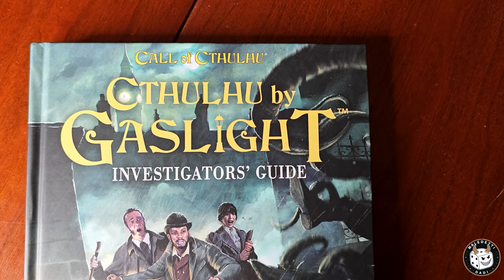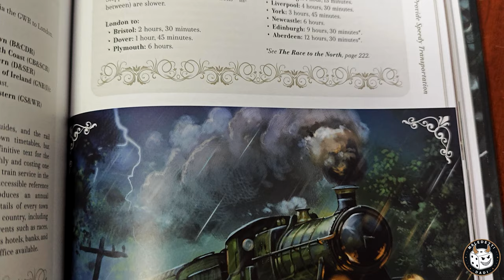Scopri Cthulhu by Gaslight: Misteri e Orrore nel XIX Secolo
Esplora l'oscurità di Cthulhu by Gaslight, un'ambientazione unica di Call of Cthulhu che mescola l'orrore lovecraftiano con l'atmosfera vittoriana. Scopri come gli investigatori affrontano l'ignoto nelle strade oscure di Londra e oltre. Un gioco di ruolo che porta l'orrore cosmico nell'era del gaslamp e dei misteri gotici.

💛 Abbonati al canale per darmi un supporto costante ed aiutarmi a portare sempre nuovi contenuti. Tramite votazione gli abbonati potranno decidere quale prossimo gameplay o battle report vedere sul canale, di uno trai giochi della mia collezione!!